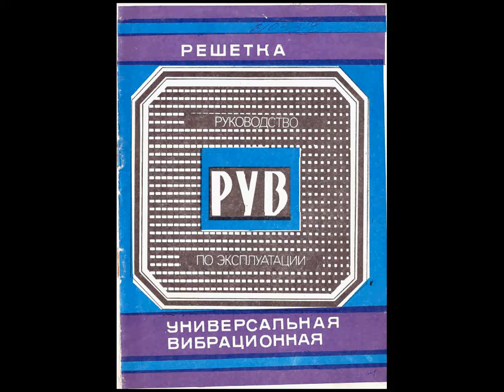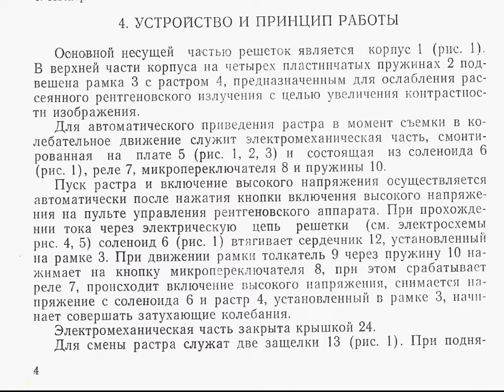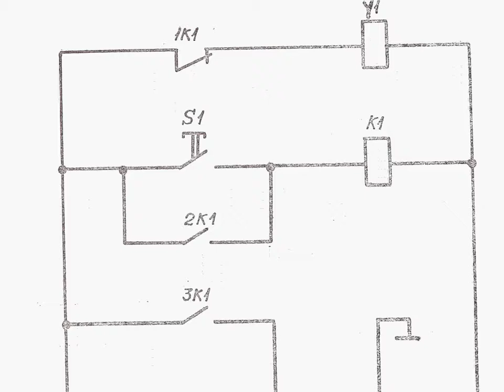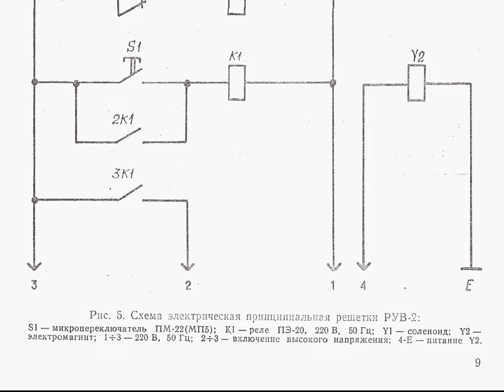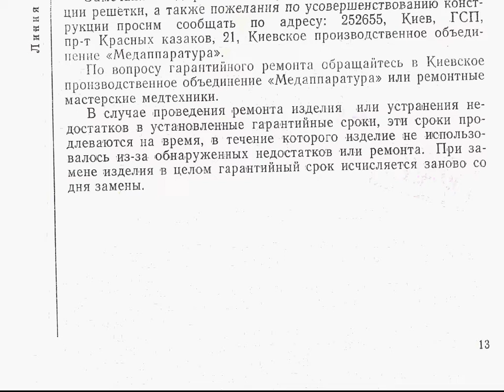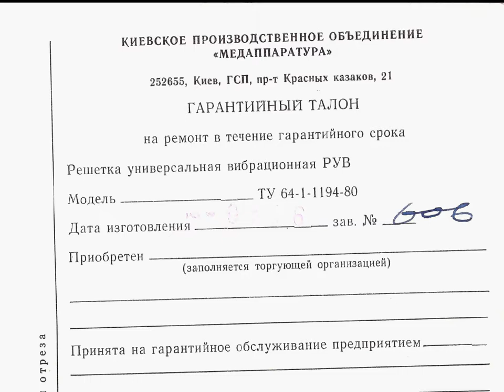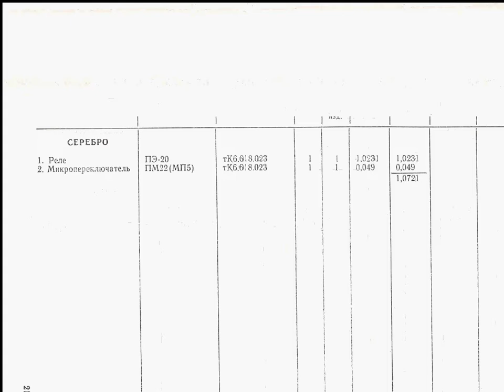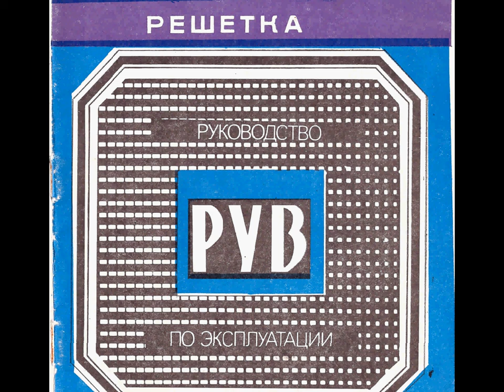РЕШЁТКА УНИВЕРСАЛЬНАЯ ВИБРАЦИОННАЯ РУВ ПАСПОРТ 640884.3.293.001 ПС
РЕШЁТКА УНИВЕРСАЛЬНАЯ ВИБРАЦИОННАЯ РУВ РУКОВОДСТВО ПО ЭКСПЛУАТАЦИИ
Киев 1985
1. НАЗНАЧЕНИЕ ИЗДЕЛИЯ
Решётка универсальная вибрационная РУВ предназначена для установки кассет с рентгеновской плёнкой, камеры реле экспозиции и направленного рентгеновского растра.
Решётками РУВ комплектуются следующие рабочие места рентгеновских аппаратов РУМ-20 и "Рентген-30":
РУВ-1 — стол снимков (РУМ-20);
РУВ-1А — стол-штатив поворотный ("Рентген-30");
РУВ-2 — стол штатив поворотный (РУМ-20);
РУВ-3 — стойка для вертикальных снимков (РУМ-20, "Рентген-30").
Решётка эксплуатируется в рентгеновских кабинетах клиник и больниц при температуре воздуха от 10 до 35°С и относительной влажности не более 80% при температуре 25°С и при более низких температурах без конденсации влаги...